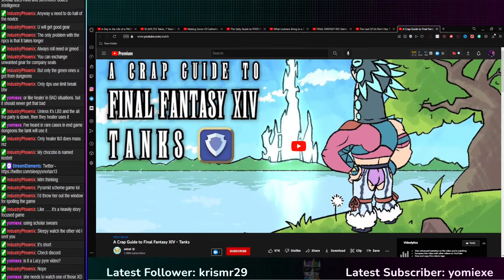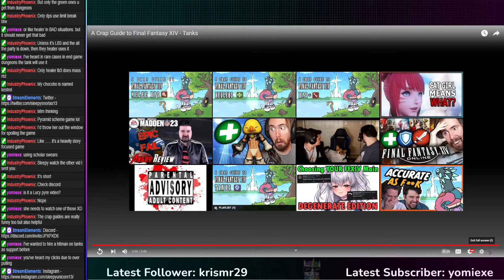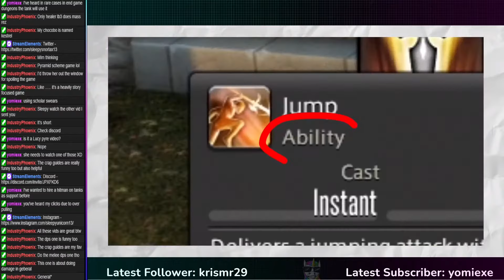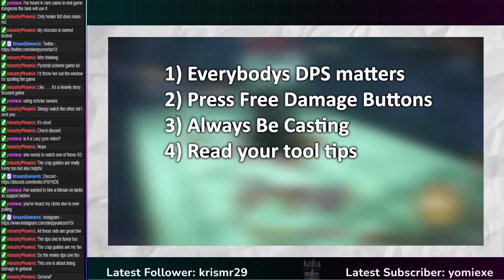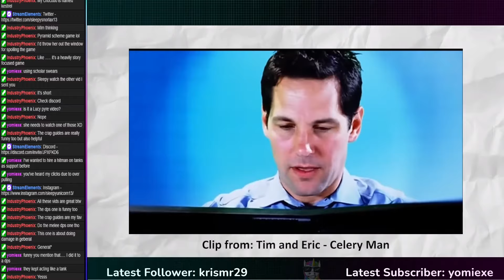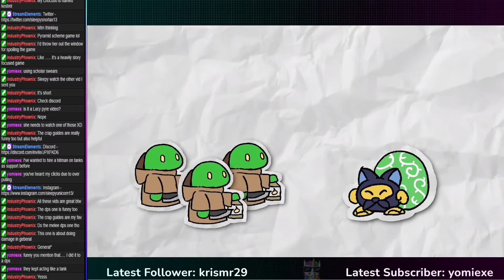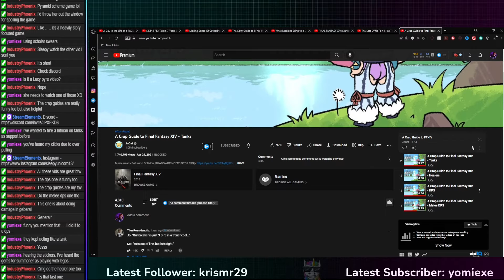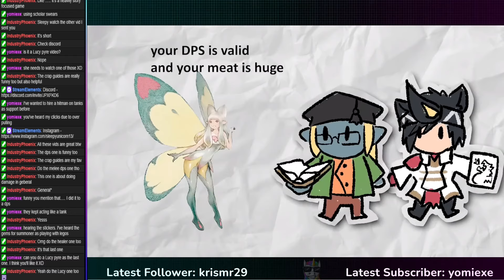A Crap Guide to Final Fantasy XIV | Sleepy Reacts